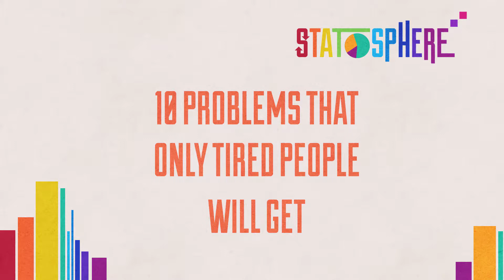10 Problems That Only Tired People Will Get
Watch this if you’re feeling tired. It might help keep you awake for an extra minute.